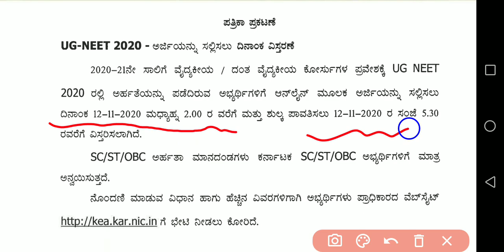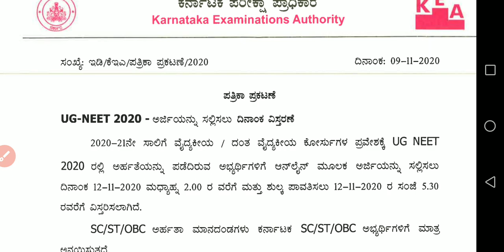KEA NEET REGISTRATION DATES ARE EXTENDED // GOOD NEWS..// NO TENSION // BE HAPPY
1. COORDINATION COMPOUNDS L-1  CLASS 12 NEET | CHEMTONICS # 3 | |JEE|CET| SYNOPSIS FOR NEET, JEE AND KCET

3. How to see HYBRIDISATION OF ANY central element. Very important concept for CET, NEET AND JEE EXAMS

5. ALCOHOLS, PHENOLS AND ETHERS I CLASS 12 I II PUC I SUPER 10 SERIES I KCET AND NEET I previous year PAPER SOLVED